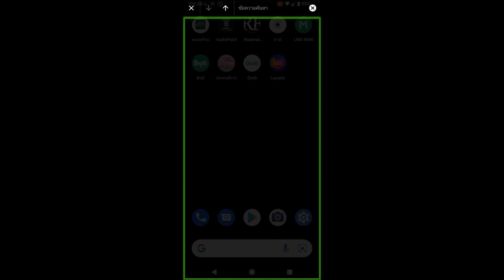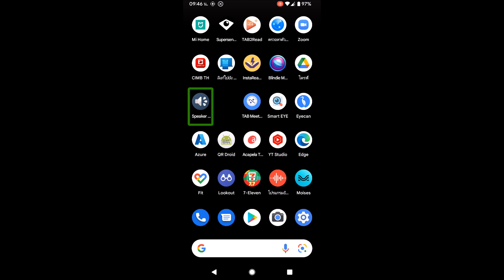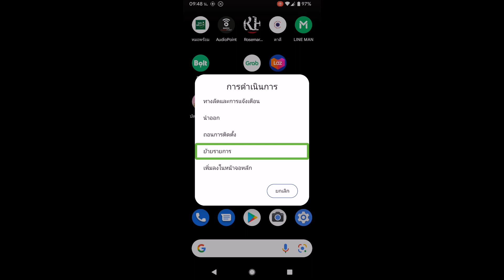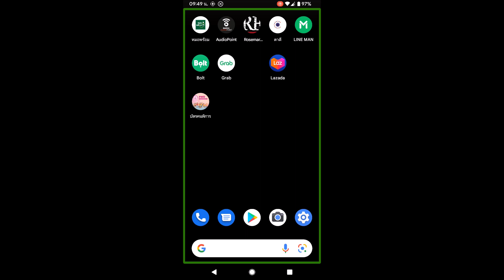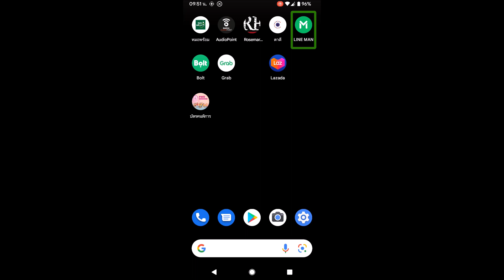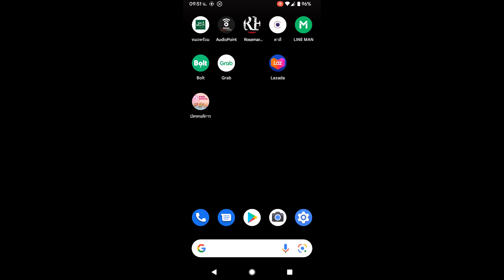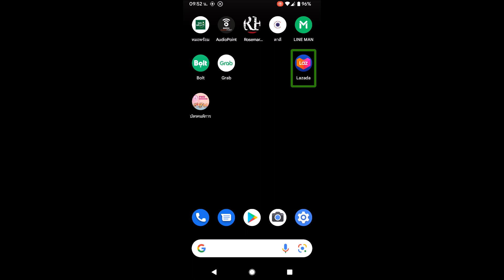จัดเรียงหรือย้ายรายการ Icons บนหน้าจอ Home บน Android ด้วย TalkBack กัน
การจัดเรียง Icons บนหน้าจอหลักของ Android เป็นเรื่องที่ดีสำหรับการหา Icon ที่ต้องการได้อย่างรวดเร็วมากขึ้น มาเรียนรู้ไปด้วยกันกับบริการหมอคอม เมื่อใช้งานร่วมกับ Google TalkBack